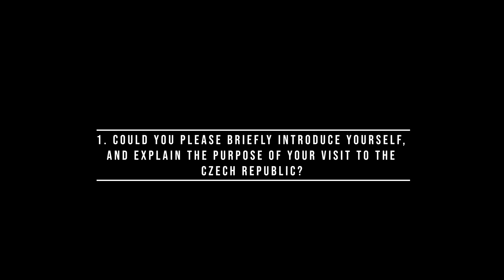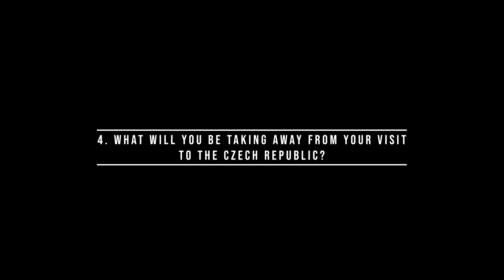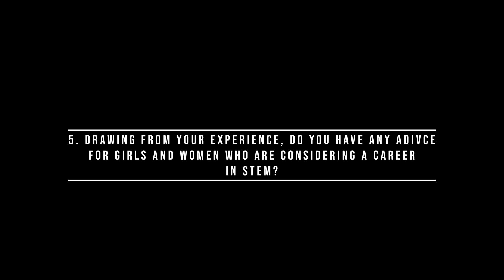Quantum Future: An Exclusive Interview with Prineha Narang in Czech Republic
Join us for an exclusive interview with renowned quantum scientist Prineha Narang during her visit to the Czech Republic. In this insightful conversation, Narang discusses the future of quantum technology, its impact on global industries, and the cutting-edge research shaping tomorrow's world.